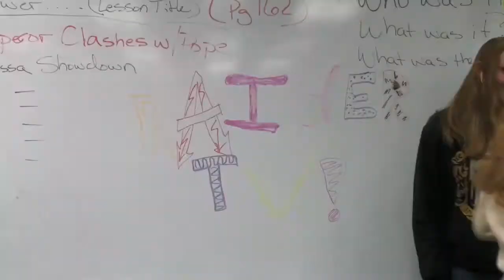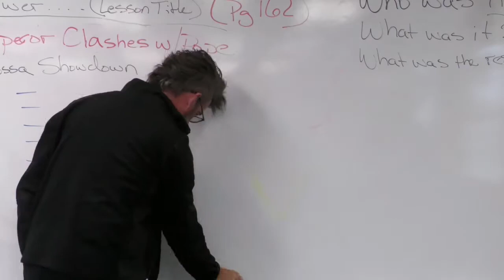050222 SSHS Daily Announcements